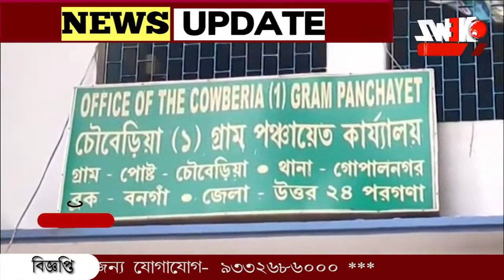তৃণমূলের দুই গোষ্ঠীর বিবাদ গোপালনগরে। ঘটনায় আহত দু'পক্ষের ৫ জন।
তৃণমূলের দুই গোষ্ঠীর বিবাদ গোপালনগরে।  ঘটনায় আহত দু'পক্ষের ৫ জন। হাসপাতালে চিকিৎসাধীন ২ জন। ঘটনাকে ঘিরে কটাক্ষ বিজেপির। গোষ্ঠীদ্বন্দ্বের কথা মানতে চাননি চৌবেড়িয়া ১ নম্বর গ্রাম পঞ্চায়েতের প্রধান। প্রধানের  দাবি এটি পারিবারিক ঝামেলা।